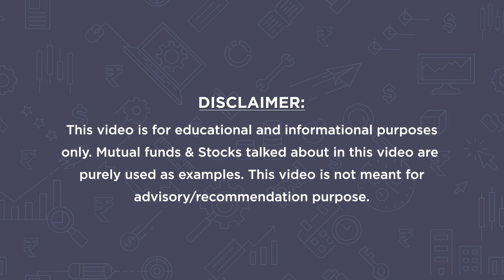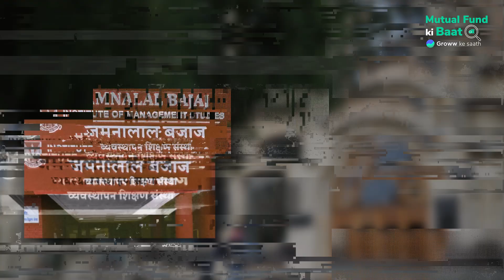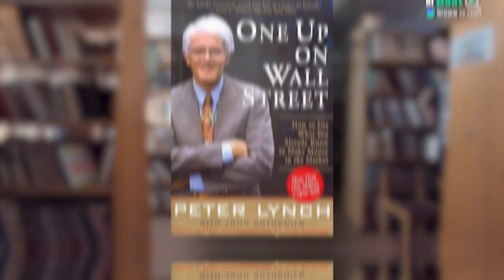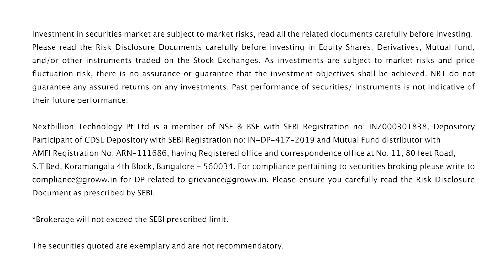How To Avoid Too Many Mutual Funds In Your Portfolio? | Mutual Fund Ki Baat With Shreyash Devalkar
There are less chances of a rapid rise in commodity prices despite increasing Chinese demand and the opening of the Chinese economy is actually good for the Global industry. India is a differentiated economy. It has not been overburdened by leverage (debt) and has done well compared to the global economy. Tax neutrality is good among investments otherwise investors will chase only the investments which give tax benefits. ULIPs do enjoy tax advantages over mutual funds if certain conditions are met. However, this should not be the case and tax parity will be good for the mutual fund industry.  ELSS funds are diversified equity funds with a bias towards large caps in most cases. SIP data shows that young  investors have realized the benefits of equity investing to achieve their financial goals and are investing not just for tax benefits. If most of the stocks are the same across mutual fund schemes you hold; then you don’t get diversification benefits. You could opt for different investment styles (value, growth, blend) and market capitalization (large cap, mid cap, small cap) based on your financial goals. Don’t keep entering and exiting the equity market or you will lose opportunities to build wealth over time. Study the fundamentals of companies and invest as a part owner of a business and not as a gambler in the equity market.

00:00 - Introduction
01:17 -  About Shreyash Devalkar
02:22 - Will China’s Economic Reopening post lifting of Covid restrictions fuel Global Inflation?
06:01 - Can India be a viable alternative to China as a cost efficient base?
10:44 - AMFI proposal for uniform tax treatment for Mutual Funds vs ULIPs in Union Budget 2023
13:08 - Can Debt Linked Saving Schemes give competition to Tax Saver FDs?
15:32 - Will hike in Section 80C limit in Union Budget 2023 benefit ELSS?
16:30 - Will Exemption on LTCG Tax for Equity-Oriented Funds benefit investors?
18:14 - What happens if Pension oriented mutual fund schemes get similar tax benefits as NPS in Union Budget 2023?
19:41 - Can Balanced Advantage Funds do well in current market conditions
23:22 - Why are young investors investing more in Equity Funds through SIP and lagging behind in ELSS?
26:59 - How can you avoid overdiversification of mutual fund portfolios?
30:41 - Should first time equity investors consider Flexi Cap Funds?
34:34 - Must have Equity Funds in a First Time Equity Investors Portfolio
36:29 - Learnings from the Investment journey of Shreyash Devalkar
39:43 - Book Recommendations for Investors
40:59 - Conclusion